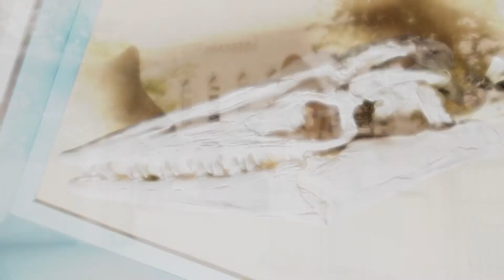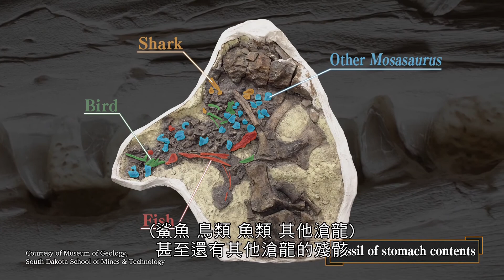恐龍世界大驚奇：滄龍V.S.暴龍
恐龍世界大驚奇 Amazing Dinoworld

曾經有無數恐龍生活在這個地球上，有的在地上走、有的在天上飛，還有的在水裡游 。 至今為止，被現的恐龍化石其實只佔了實際恐龍數量的1% 。 但隨著科技發展，過去的十年裡，人們正快速地拼湊出剩餘99%恐龍的繽紛世界，甚至能真的賦予恐龍色彩 ! 這兩部影片根據最新的研究，並加上華麗的電腦合成影像，不僅重現了這些恐龍的模樣，更生動地再現恐龍當時的生存、打鬥與死亡。
滄龍V.S.暴龍

當海洋巨獸遇到陸地霸主時，究竟會發生甚麼事呢？誰輸誰贏又或是兩敗俱傷呢？從一塊小小的下顎化石，科學家便能推斷出滄龍的身長。